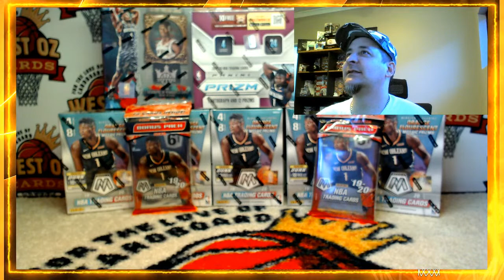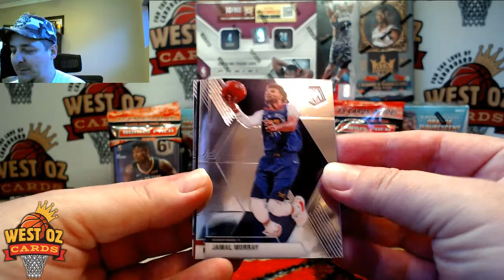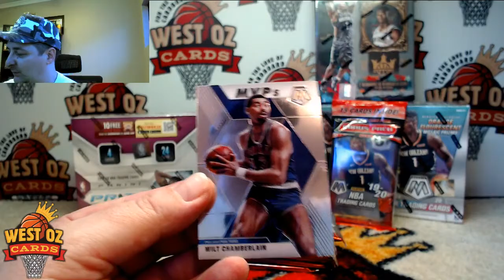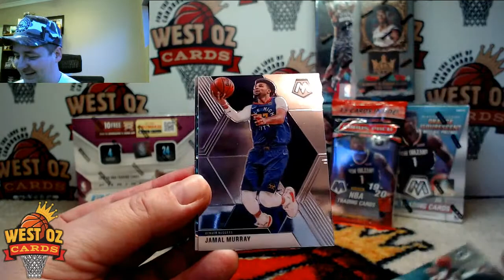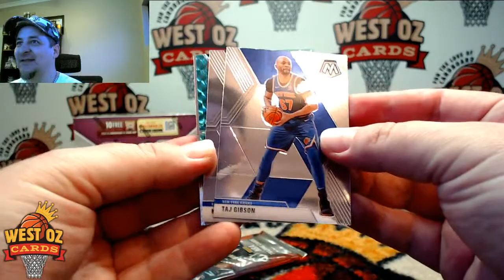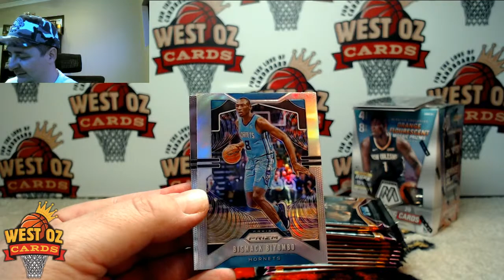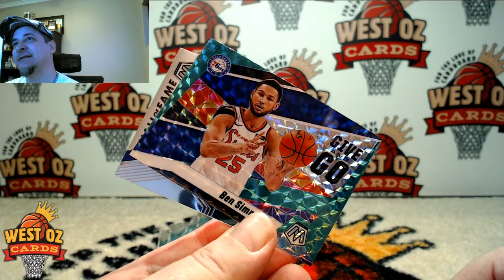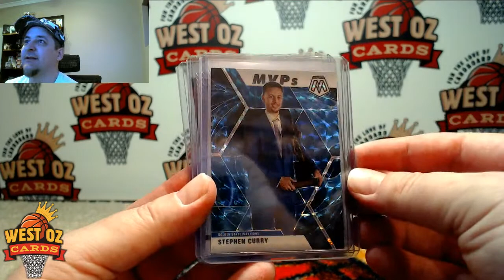WOC Thirsty Thursday - Group Break - 2/07/2020